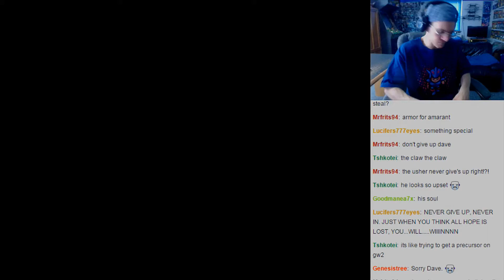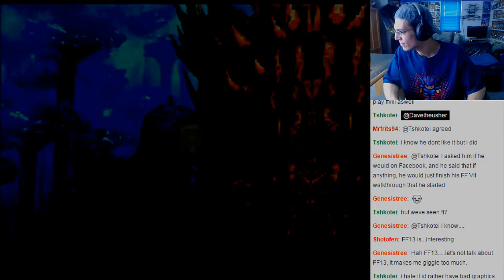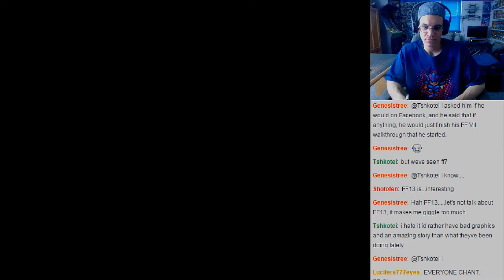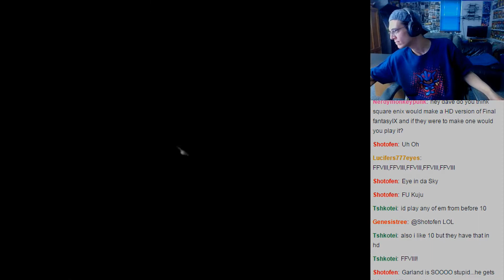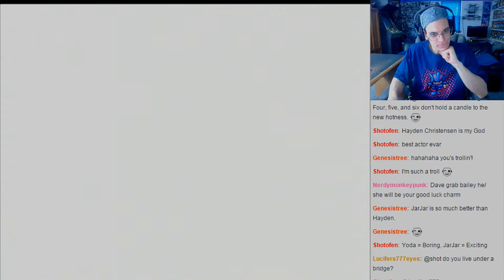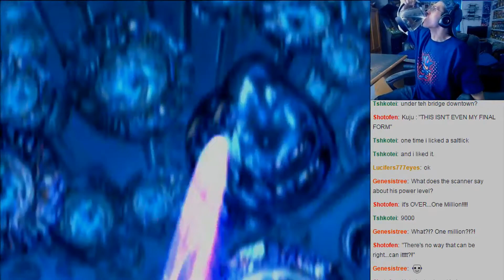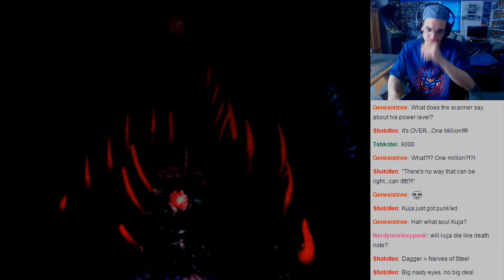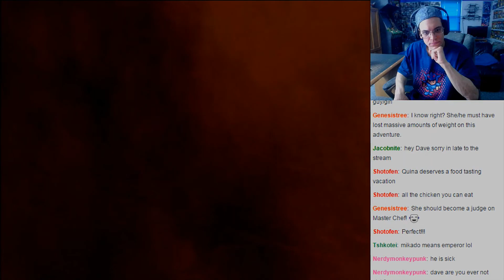Final Fantasy IX - Part 83 - Kuja's wrath [Webcam 1080p HD]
Final Fantasy IX Let's Play in High Definition for the Playstation 3.